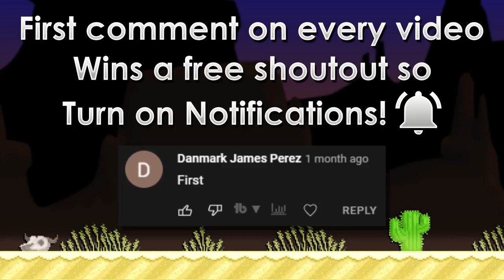COLLECTING & REBUILDING MY BUY+ WORLDS! | 20 BGL to 30 BGL #9 | Growtopia